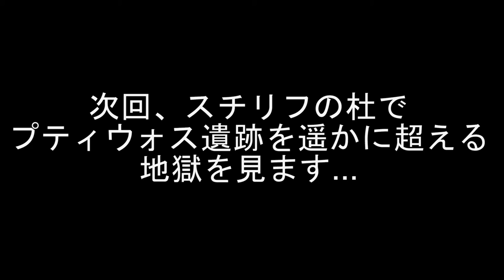【FF15】PS4pro版実況#44 "バルーバに眠る脅威 Lvl.78" 【Chapter 15】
動画外で探索したバルーバ採掘跡の脅威に挑戦。クエスト推奨レベルは78レベル。
ここは出現のモンスターのほとんどがゴブリンだったりで比較的楽な方？
結構あっさりしますが、次回とんでもない地獄を見ます...